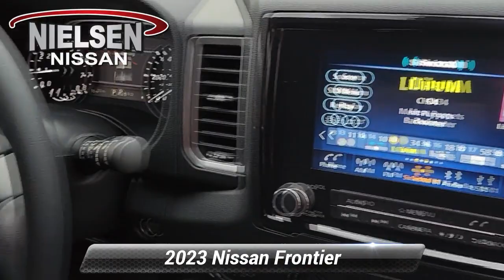New 2023 Nissan Frontier SV, Stanhope, NJ B30175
Nielsen Nissan

Gun Metallic 2023 Nissan Frontier SV 4WD 9-Speed Automatic 3.8L DI DOHC 24V V6*br*4WD.

[RLVID:2511:b5cc611aed2da657:a722ccaa7e3f9ef8:1]